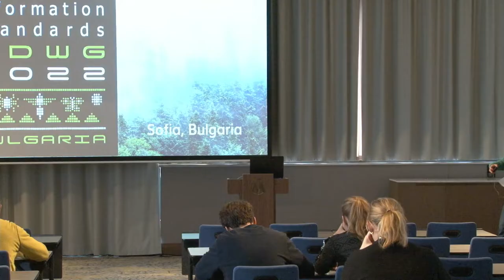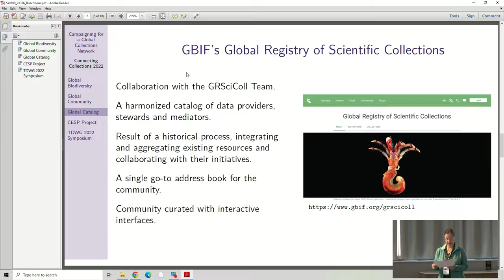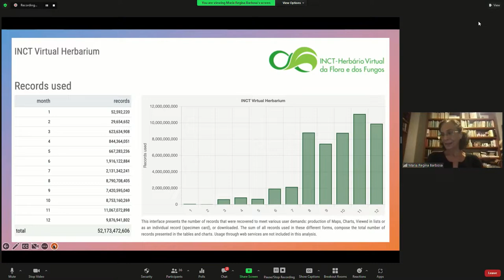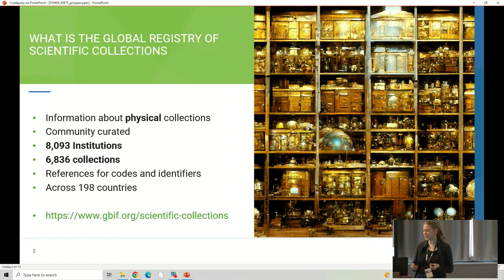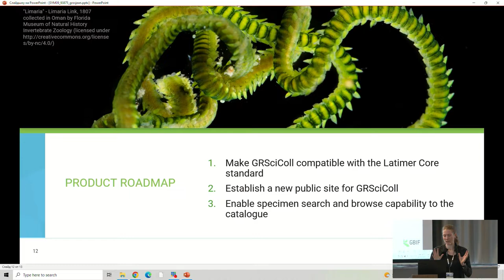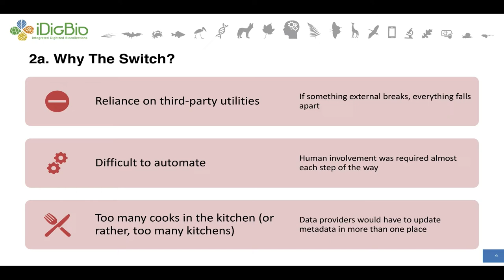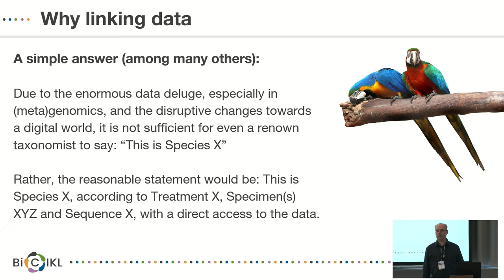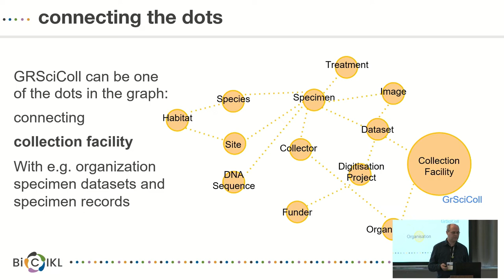TDWG 2022: SYM09 A Global Collections Network building capacity and developing community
SYM09 A Global Collections Network: building capacity and developing community

01:50 - 12:30 Campaigning for a Global Collections Network: Improving the digital representation and visibility of natural science collections from Latin America and the Caribbean. By Jutta Buschbom, Néstor Acosta-Buenaño, Victor Eduardo Chocho, Javier Roberto Irazábal, James Macklin, Leslie Melisa Ojeda Cabrera, Anabela Plos, Soledad Tancoff, Pablo Teta, Carlos Valle, Alina Freire-Fierro

14:24 - 25:00 Building Networks to Promote Knowledge of Brazil’s Biodiversity: The experience of the INCT - Virtual Herbarium. By Maria Regina de V. Barbosa, Ana Odete Vieira, Ariane L Peixoto, Dora Ann Lange Canhos, João R Stehmann, Mariângela Menezes, Leonor C Maia

27:03 - 37:45 GRSciColl: What is the Global Registry of Scientific Collections and How to Contribute? By Marie Grosjean, Morten Høfft, Marcos Lopez Gonzalez, Andrea Hahn, Tim Robertson

41:25 - 54:45 The iDigBio US Collections List: Now powered by GBIF. By Cat Chapman

55:25 - 1:06:06 Connecting the Dots: Joint development of best practices between infrastructures in support of bidirectional data linking. By Wouter Addink, Niki Kyriakopoulou

Panel Discussion led by Jutta Buschom and Sharon Grant